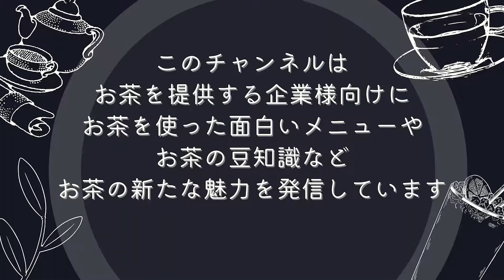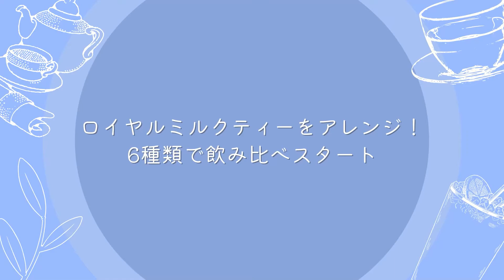【超簡単紅茶アレンジ】ロイヤルミルクティーに合う6種類をご紹介！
今回はロイヤルミルクティーに合うアレンジ6種類をご紹介します！
肌寒くなってきた季節には温かいロイヤルミルクティーが飲みたくなりますよね☕
そんなロイヤルミルクティーに合う組み合わせをお茶のプロの目線から紹介します！是非最後までお楽しみください♪

【動画目次】
00:00 はじめに
00:35 今回合わせる6種類をご紹介
01:14 ミルクティーアレンジ・飲み比べ！
05:46 3人の一番お気に入りを発表！
07:28 まとめ

★あなたのオフィスで葉楽のお茶を飲みませんか？詳しくはこちら★

★リクエスト大募集！★
「〇〇のお茶について知りたい！」「新作メニューのアイデアがほしい！」など、動画にしてほしいアイデアがございましたら、コメント欄にてご応募お待ちしております！
▼動画内でご紹介した紅茶の詳細はこちら

▼そのほか動画
【カフェインについて】紅茶・ハーブティーを徹底解説！｛新サービス紹介もあるよ｝

◆有限会社葉楽について

葉楽は、業務用のお茶を卸す会社です。
お茶の卸会社として17年、1000店舗以上の飲食店様と取引を通して培ったノウハウを活かし、ただお茶を販売するだけではなく「売上を上げるための新メニューの開発」などお客様に喜んでもらえるようなサービスを提供しております。
そして、「飲食店で働く方々と共に経営するパートナー」となれるよう日々奮闘しております。

葉楽 Tea Worldでは、飲食店様が日々抱えている課題を解決するためのヒントとなるような情報を発信していきます。是非お見逃しなく！